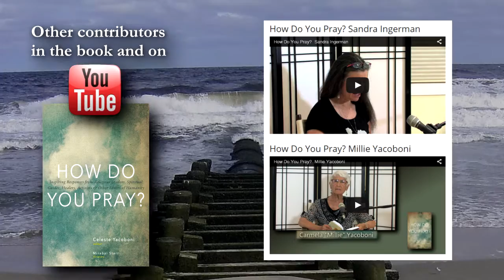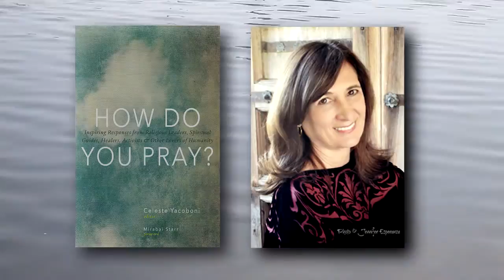How Do You Pray? Contributors Share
Contributors to the book, "How Do You Pray?", offer insights and experience at Body of Santa Fe with author, Celeste Yacoboni.

Speakers include: Tara Stapleton, Lama Gyurme, Robyn Benson, Christa Obuchowski, Sita Jamieson Caddle, Jeff Sollins.